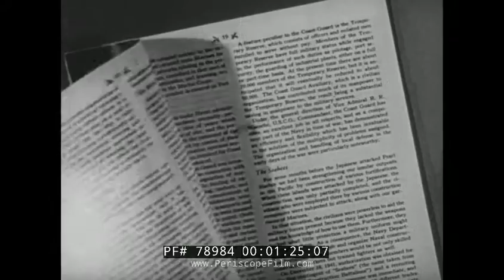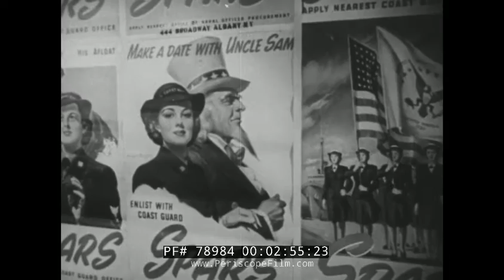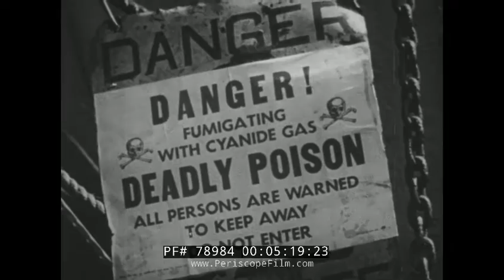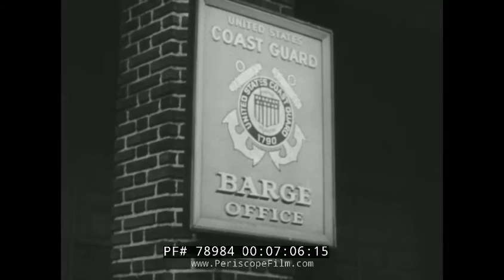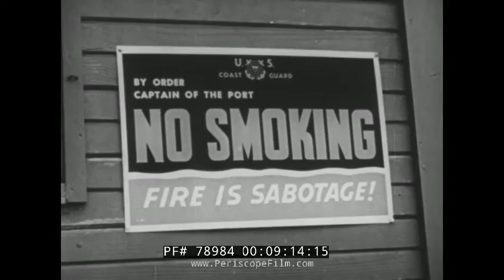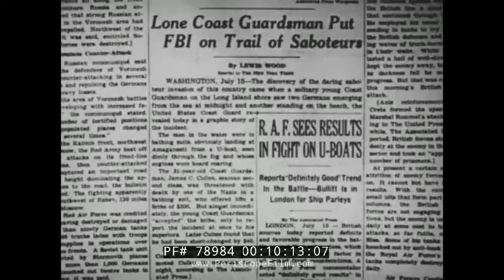UNITED STATES COAST GUARD REPORT #6 78984 Xx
Produced during WWII, this Coast Guard Report, "Coast Guard at War Along Our Shores" shows the USCG as it operated near the continental USA. Coast Guardsmen are seen training at the Coast Guard Academy, study sabotage detection, battle a ship fire, and patrol a beach. An icebreaker clears a channel for ore carriers on the Great Lakes. FBI agents pose with German spies captured by the Coast Guard. Shows the cutter Icarus, a convoy, airplanes, helicopters, airships, an amphibious landing, the Navy Department Building in Washington, D.C., SPARS, lighthouses, buoys, and close-ups of a merchant ship, its crew, and equipment. Includes views of air-sea rescue operations.

In mark 0:34 during WWII, it is shown that the US army had army of 8 million, the Navy of 3 million, the Marines 400K and USCG of one 173K personnel. Among the America troops, the USCG proved its versatility. At mark 01:30, we have an official report of the coast guard in the navy war over seas and at home been cited in a book by Admiral Ernest J. King. They have demonstrated versatility and their effectiveness during the war. At mark 02:05, we have a large number of coast guard been trained in modern warfare. The coast guard opened a number of train station for the enlisted men/ trainees. At mark 02:50, we have them been trained for highly specialized jobs to carry out exclusive functions along the coast and ports. At mark 03:24, we have the dispatched offices where the men are released to safe guard the busy ports. At mark 3:35, we have the USCG been designated with safeguarding the ports during the war. At the moment a ship enters the port, the coast guard became responsible for its protection, passage and anchor. At mark 5:14, we have their radio room where they do their radio communication. At mark 5:25, w have specially trained coast guards fumigating the ship to prevent outbreak of epidemics. No vessels were allowed to leave the port for safety precautions. Every structure and operational details have to be approved before they leave sea ward. To ensure protection identification card were issued by the identification unit permitting them access to the coast t mark 7:26. The coast guards took an immediate precaution at the beginning of the war to prevent sabotage.

The size of the port security is indicated that within the America port unit alone there are securities in the different storages. At mark 8:05, we have the employment of port security and they contributed to the success of the port security program. The greatest dangers to port installation were the handling of gasoline, ammunitions and explosives. To the coast guard was the safety of these cargos. They were in charge of the unloading and loading. During the entire war, not a single catastrophe occurred in any area for which the coast guard was responsible. To safe guard irreplaceable materials, fire prevention rules were rigidly employed at mark 09:15. As a result fire losses were less in many ports than average prewar year. At mark 09:40, we have a fire attack and fire guards are always employed in situations like these. There are 250 fire boats stationed in every major ports at all coast during the war. An important phase of the national event was the beach patrol established during the critical year of 1943 and 1944, it was a coast guard who led to the information off saboteurs on the shorelines which led to their capture and conviction at mark 10:22.

At mark 10:38, a portion of coast guard troops were approved with the mission of protecting the shore with regular patrol of shores. A non military organization were organized with 17,000 vessels who gave a sharp lookout for any saboteurs at the shorelines and rescued any survivors of sinkings at mark 11:00. Private were also acquired for additional offshore duties by the service. At mark 11:35, we have sinking been saved by the offshore coast guards, also lives and properties were saved and rescued. We also have an air sea rescue coast guard agencies at mark 12:25. At mark 12:30, they developed a new rescue saving method- rescue boats which were used at mark 13:00. We have vessels which were used for air sea rescue works. They design new methods to rescue human lives as seen at mark 13:45.

Aircrafts were used for life save functions and also rescue guards were trained at sea and in the air overseas. During the war years, the coast guard met different activities and needs than previous years of wars and as to this, they were well prepared before the war; due to this, their impact were felt more to maintain peace and order during the war.